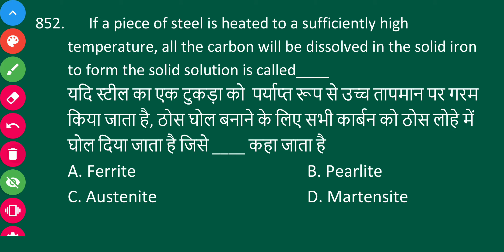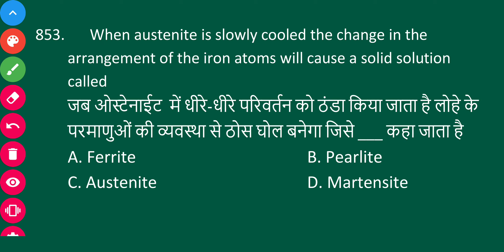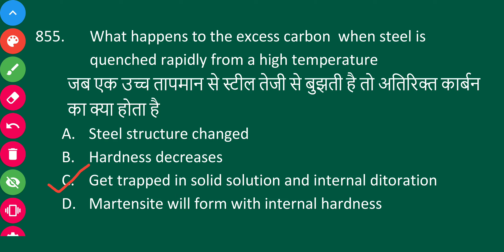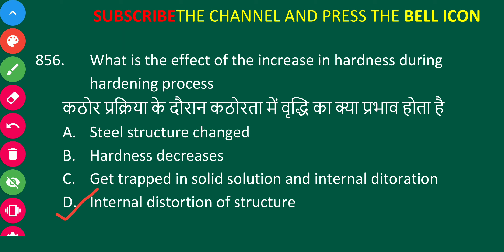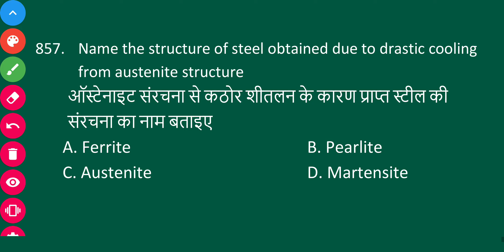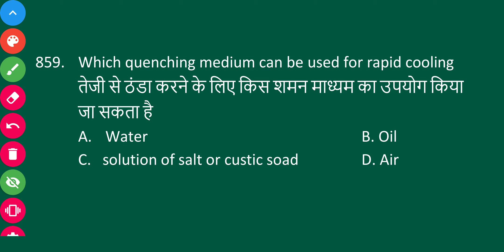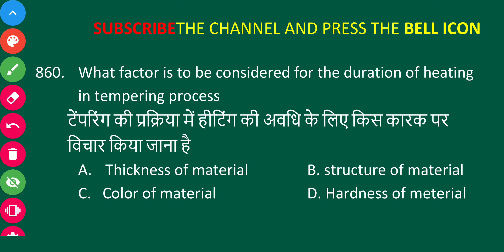Hardening and tempering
All Below links are from Exercise -3